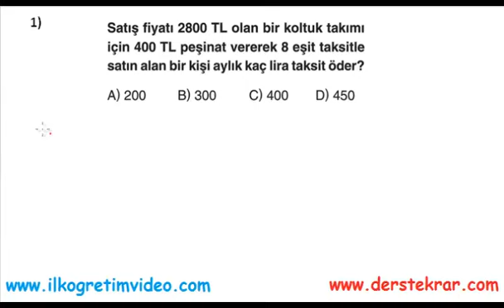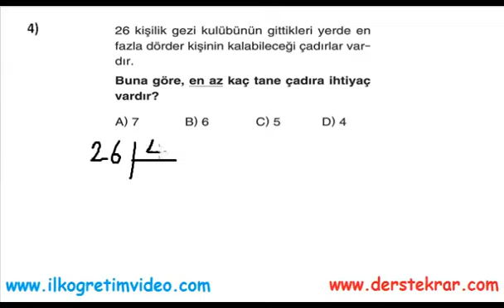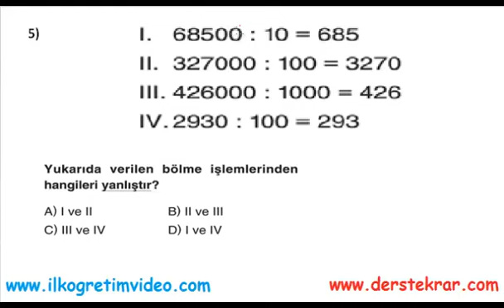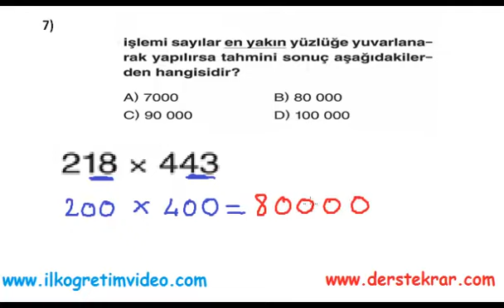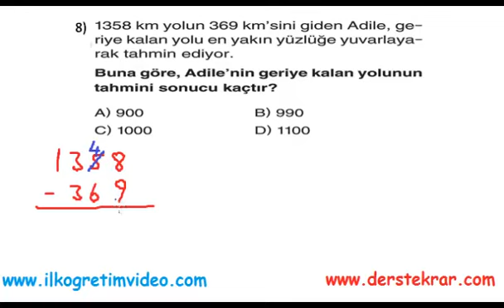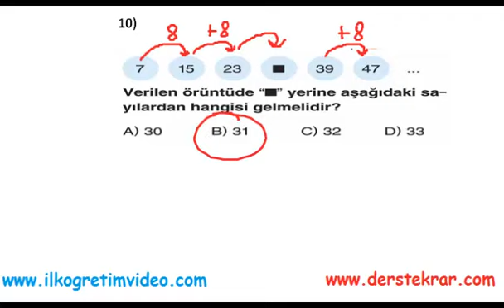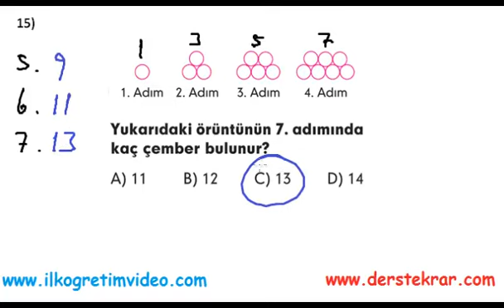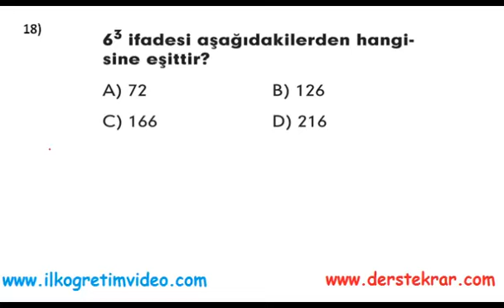5. Sınıf Matematik 1. Dönem 1. Yazılı (örnek 4)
5. sınıf matematik 1. dönem 1. yazılı soru ve çözümleri. 5. sınıf DVD'sini adresinden alabilirsiniz...